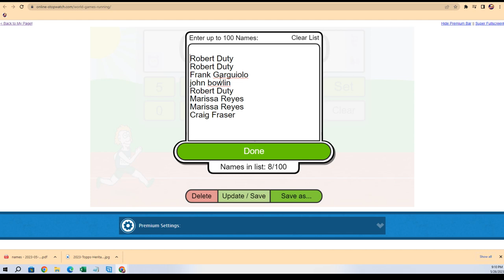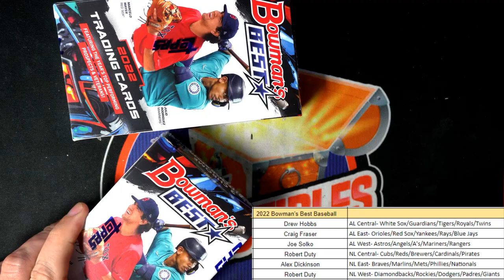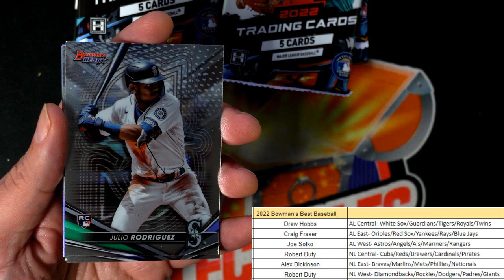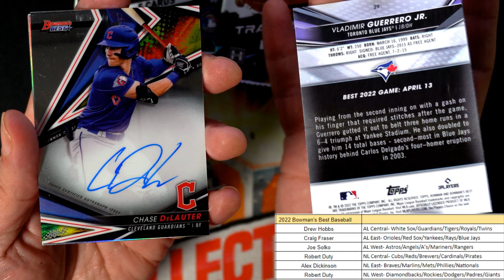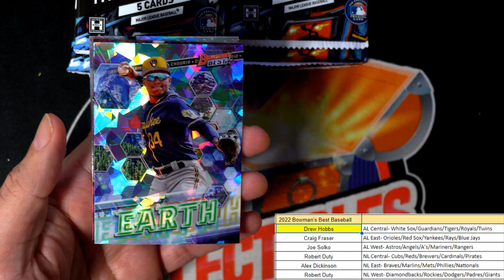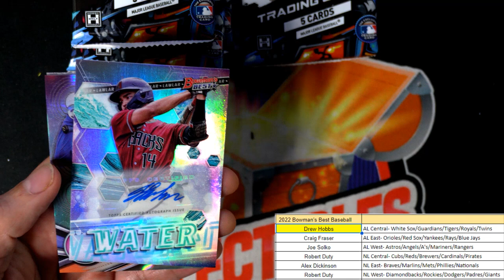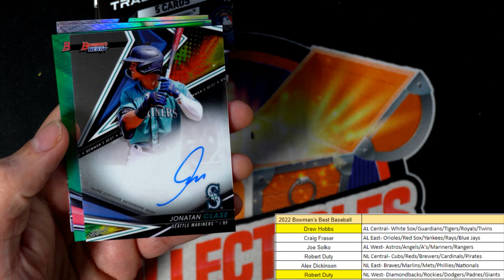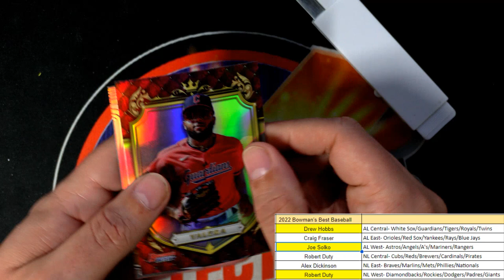2022 BOWMANS BEST BASEBALL ID PYDBOWBEST104